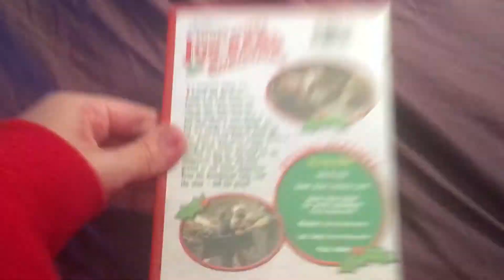The Same Angelina Ballerina Rose Fairy Princess VHS and DVD